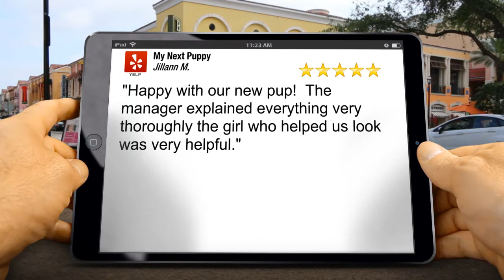Puppies for Sale in VA - 5 Star - My Next Puppy Reviews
New Five Star Review by Jillann M.:

"Happy with our new pup!  The manager explained everything very thoroughly the girl who helped us look was very helpful."

My Next Puppy
13991 Metrotech Dr
Chantilly, VA 20151

puppies for sale, my next puppy reviews, puppies for sale near me, puppy store, dogs for sale